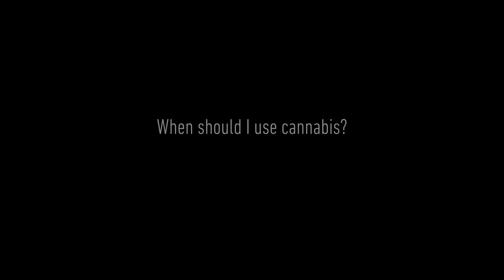Is Cannabis Effective In Cancer Treatment? (Does it kill cancer cells?)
Some people claim it is a cure-all. Scientists say it has only a 2% success rate with cancer patients.
Knowing how to use medicinal cannabis to alleviate pain and nausea symptoms, may help your cancer journey. But for others, it might not be as effective and actually cause anxiety. And that can cause tumor cells to grow under the stress.

In this video, we discuss this hot topic, covering all the bases in cancer care. It's not as easy as just lighting up a joint. Knowing what level and balance of CBD and THC, is necessary for correct doses of an effective treatment.